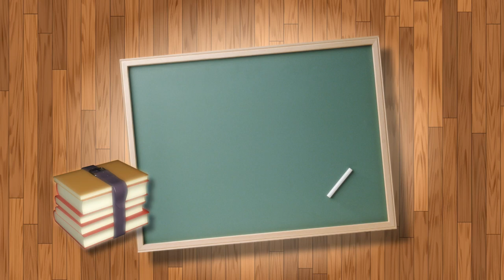Are We Going Into American Civil War Part 3?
This Week Professor Paul talks about the American Civil War. The scenarios seem awfully familiar. What are your thoughts?

Student of the Gun is the #1 source for education, enjoyment and enlightenment of real-world firearms including: training, videos, radio, books and articles. A beginner once, a student for life.

Being a Student of the Gun is not about being a novice or beginner. Student of the Gun represents a lifelong journey of education, enlightenment and the enjoyment of firearms. Each episode will introduce the viewer to new and interesting firearms as well as the latest gear to go with them.

We will travel throughout the United States, seeking the advice and expertise of the best firearms trainers available. Sometimes deadly serious, sometimes just for fun, Student of the Gun will always strive to educate and entertain our viewers while offering them an insiders' look at the worlds of firearms.

Paul G. Markel has worn many hats during his lifetime. He has been a United States Marine, police officer, professional bodyguard, and small arms and tactics instructor. Markel has been writing professionally for law enforcement and firearms periodicals for nearly 20 years, and has hundreds of articles in print. A regular guest on nationally syndicated radio talk shows, Markel is a subject matter expert in firearms training and use of force.

Markel has been teaching safe and effective firearms handling to students, young and old, for decades and has also worked actively with 4H Shooting Sports programs. Markel holds numerous instructor certifications in multiple disciplines; nonetheless, he is, and will remain a dedicated Student of the Gun.